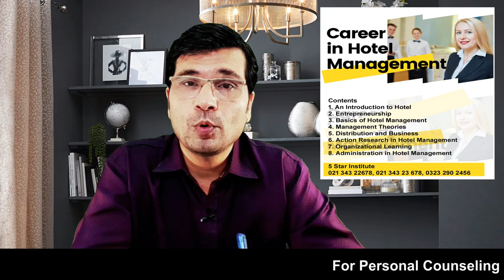Best Way To Get job in Europe & Canada 2022-2023 Urdu_Hindi By Easy Visa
Web: 5staraviation.pk